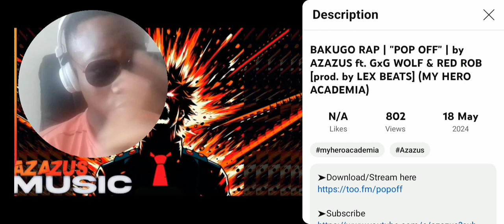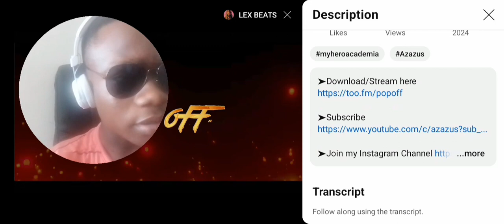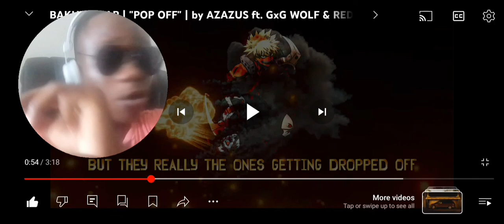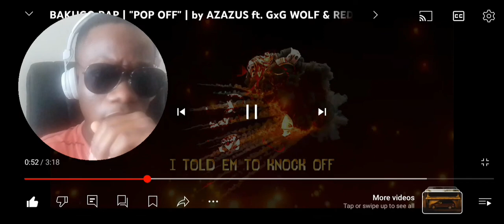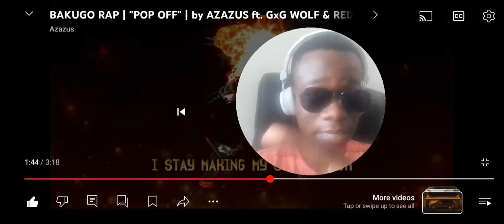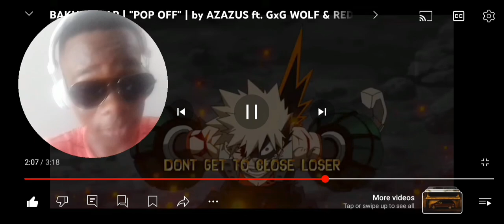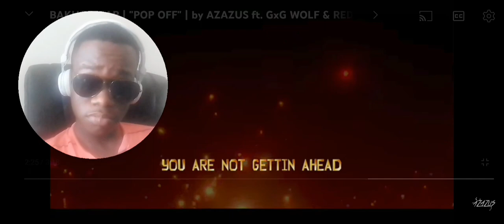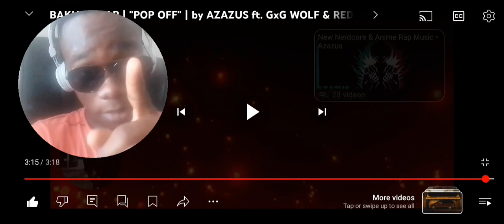They snap!! | "POP OFF" | by AZAZUS ft. GxG WOLF & RED ROB